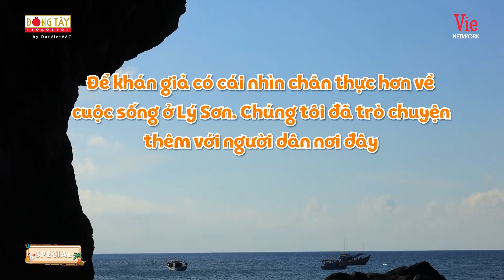Kỷ niệm Lý Sơn 2 Ngày 1 Đêm: Tiếp xúc người dân xứ biển hiền hậu, thưởng thức những món đặc sản ngon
Đón xem 2 Ngày 1 Đêm phát sóng lúc 20h30 Chủ Nhật hàng tuần trên kênh HTV7, bắt đầu từ 19/6.